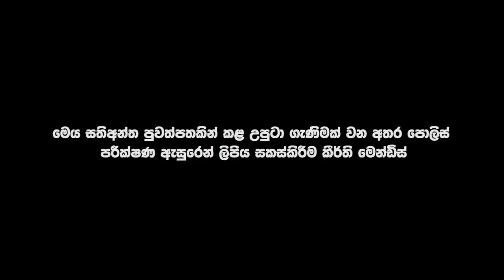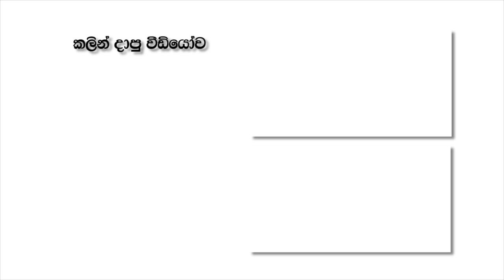කාමරයේ රෙදි නවමින් සිටි අයිනූර්ට සිදුවූ විපත මාර්ගයේ තිබූ CCTV කැමරා ඇසින් හෙළිකරගත් මෙහෙයුම